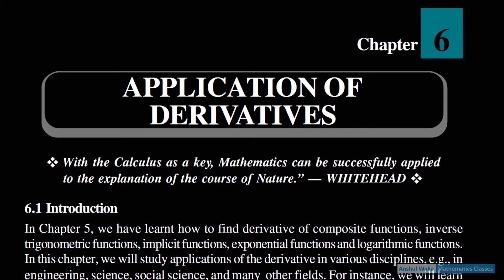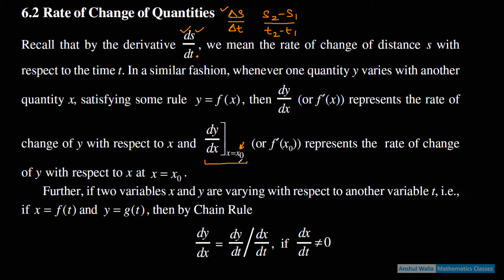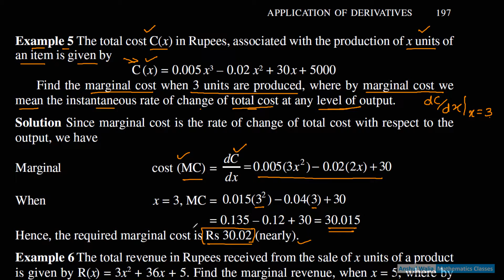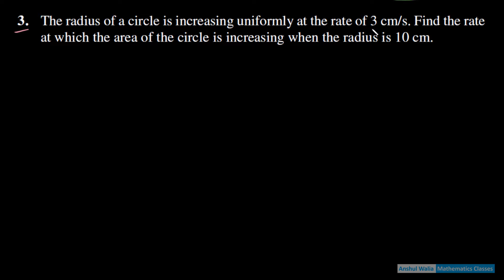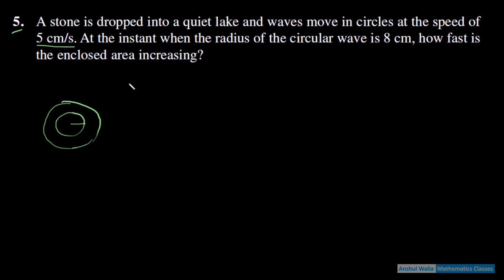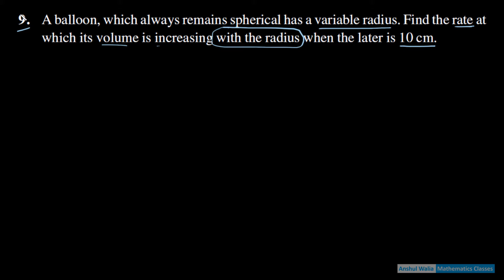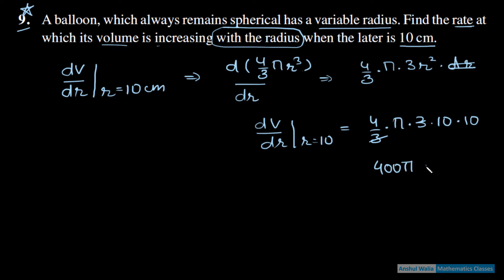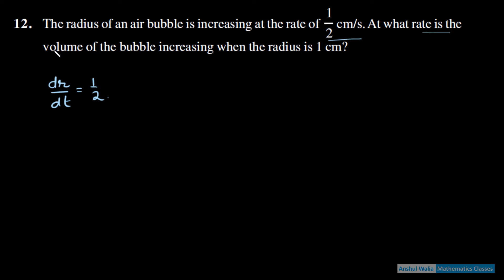Application of Derivatives || Rate of Change of Quantities || NCERT 6.1 || CBSE XII